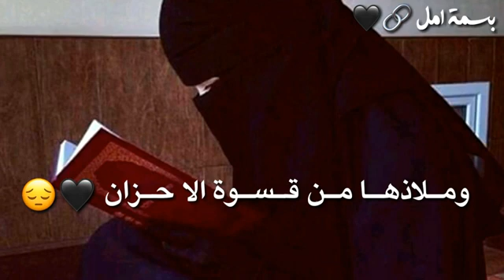انشيد دنيه بدون موسيقى ثًـقَتُيّ_بّـرَبّـيّ_تُكَفُيّنٌيّ💖👑